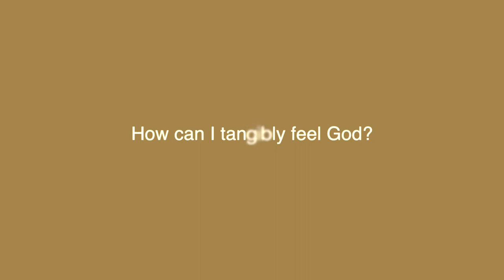How can I tangibly feel God? | Connecting to God | Your Spiritual Questions Answered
In this video, Maureen speaks about how to connect with and embody God.

7. Find 3 hashtags  - ue hashtags with high search volume related to the video